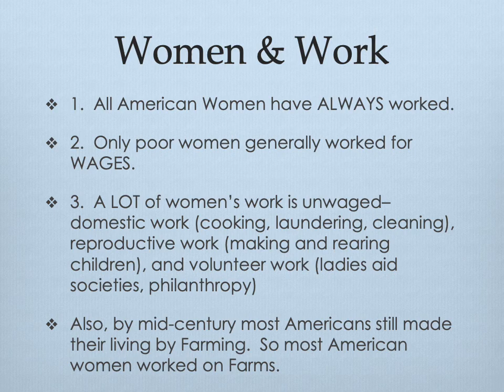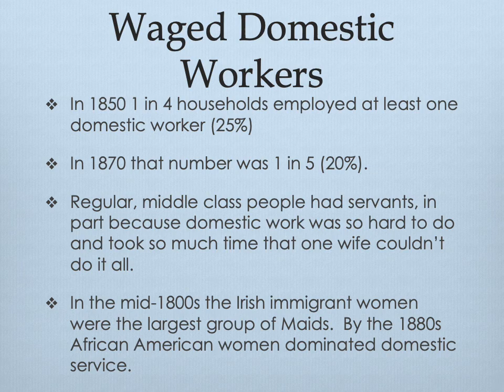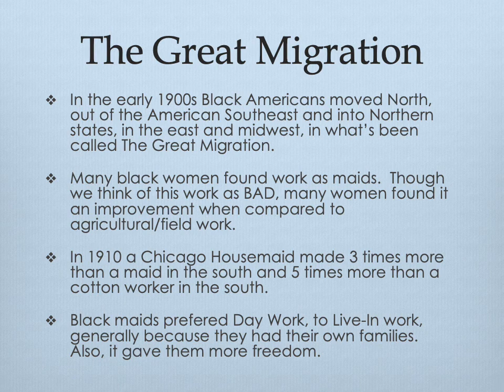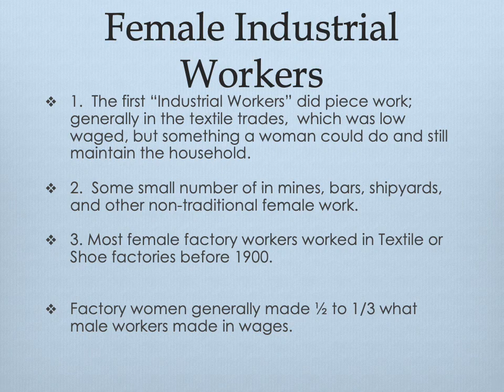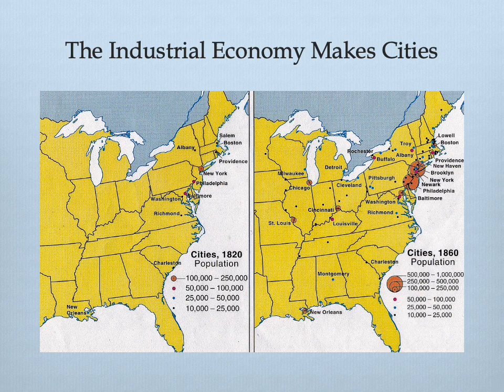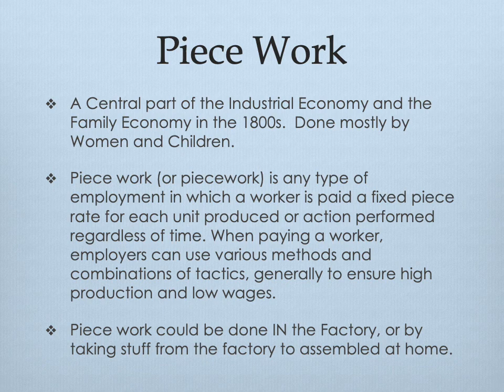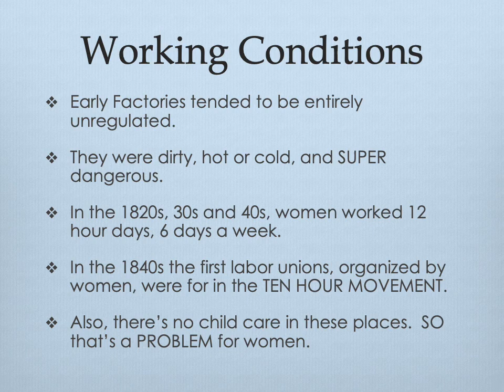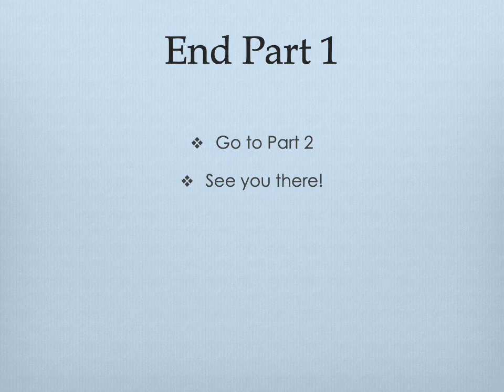Women Workers, 19th Cent , Lecture, Part 1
Industrial Labor and Women, Part 1 of a 2 Part Lecture (Hist. 36)